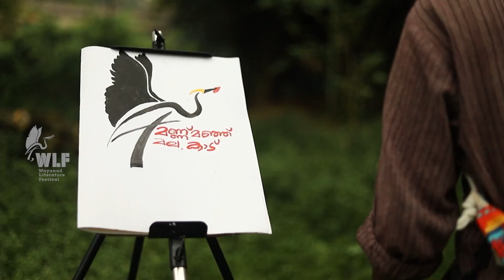Wayanad Literature Festival (WLF)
മണ്ണ്... മഞ്ഞ്... മല... കാട്...
വയനാട് ലിറ്ററേച്ചർ ഫെസ്റ്റിവലിലേക്ക് എല്ലാവർക്കും സ്വാഗതം

Welcoming all to the misty hills of Wayanad to enjoy the world of words. Travel to Wayanad on 29th of December and be part of Wayanad Literature Festival.